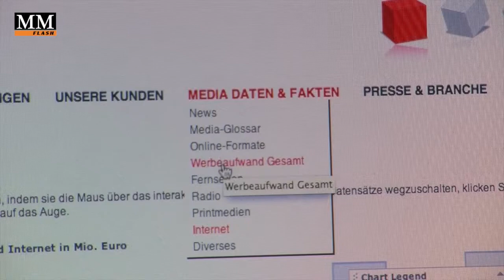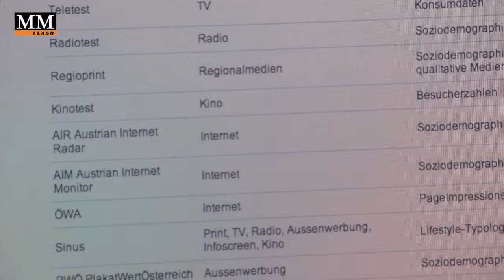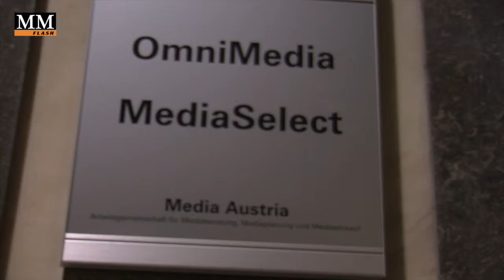Was Petra Hauser mit media.at vorhat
Im Interview erzählt die neue Geschäftsführerin, warum Technologie, Planung und Kreation näher zusammenrücken sollten.